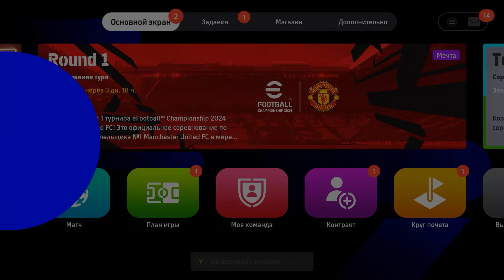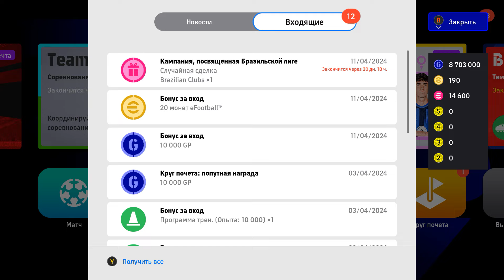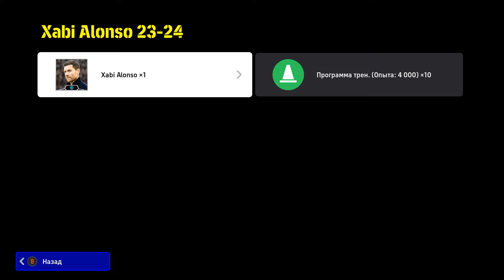Смотрим Обновление и Новый Сезон в eFootball 2024